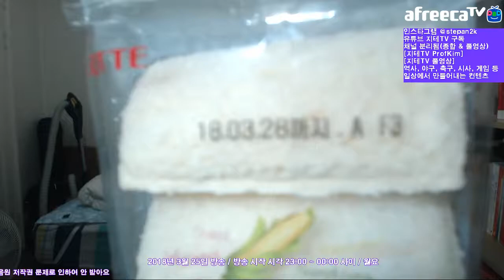[지테TV Live] 지테 님이 힐링하(고 싶어하)는 방법은? (아프리카TV BJ지식테이너 김승훈 2018.03.25 새벽방송)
힐링을 하고 싶어서 여러 가지 방법으로 힐링을 시도하고 있는 이야기에요. 낮에 한나 님의 유적 답사 방송에 같이 가기로 해서 방송은 짧게 했어요.